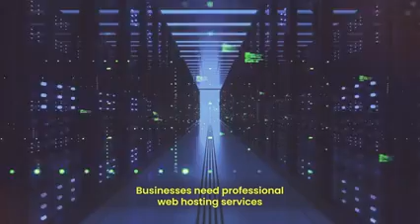ONPASSIVE Give a Magical Touch to your Videos and Images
To Join our exclusive VIP Members area for this channel go